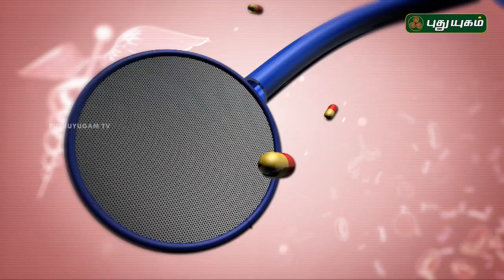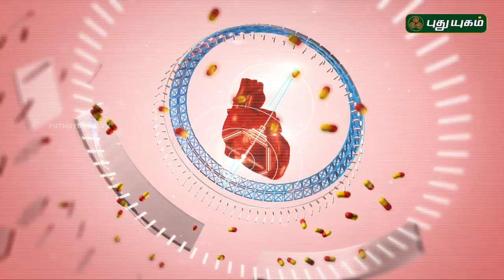Doctor On Call | 28/09/2016 | Puthuyugam TV